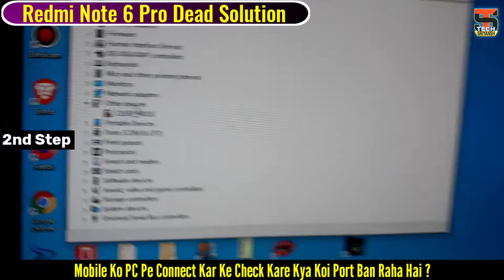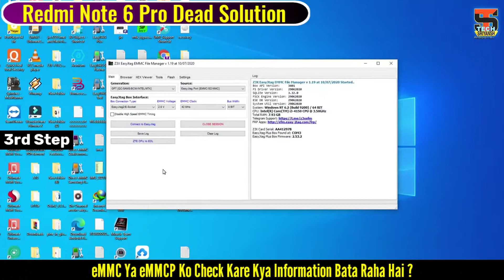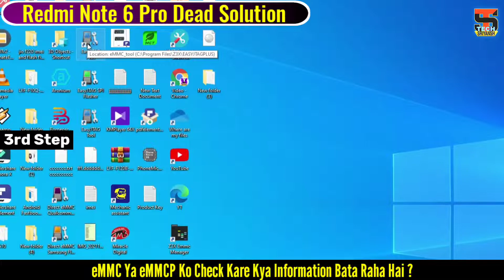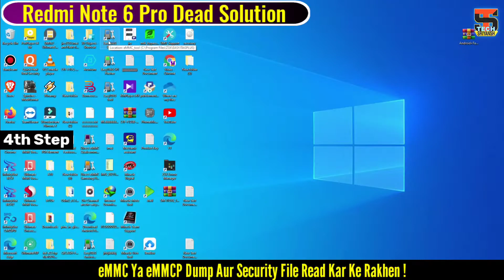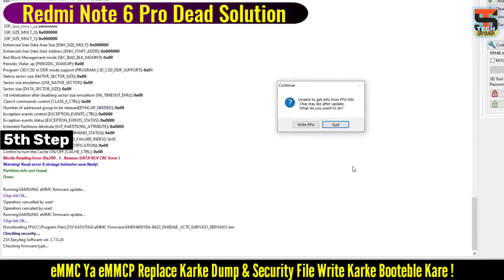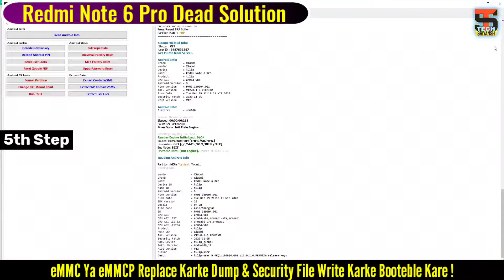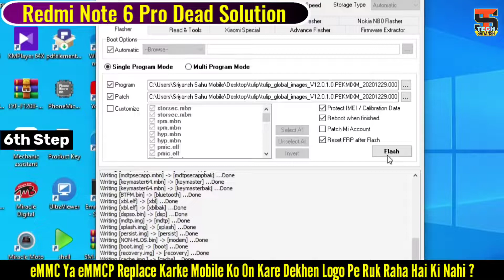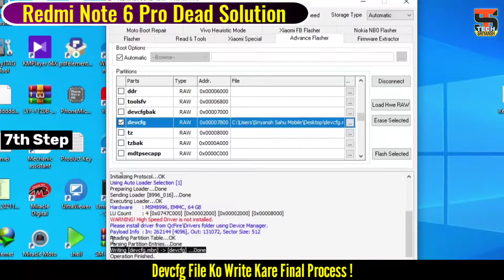Redmi Note 6 Pro eMMC Change With Latest Global Flash File-In 7 Steps ! 💯% Successfully Recovered 💥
I Will Show In This Video How To Solved Any Android Mobile Dead Problem In 7 Steps, This Video Practical In Xiaomi Redmi Note 6 Pro Dead Recovered Successfully In 7 Steps

Xiaomi Redmi Note 6 Pro Dead Problem
Redmi Note 6 Pro Dead Problem Recovered
Redmi Note 6 Pro Dead Problem Recovered Successfully
Redmi Note 6 Pro Dead Problem Recovered In 7 Steps
Redmi Note 6 Pro eMMC Change
Redmi Note 6 Pro eMMC Change With Latest Global Flash File

Video Highlights All Steps
00:36 Intro & Heading
00:36 Step 1 Amp. Meter Pe Check Kare Praimeri Test
01:09 Step 2 PC Ya Pe Check Kare Port Banta He Ya Nahi
03:56 Step 3 eMMC Check Kare Kya Log Show Ho Raha He
05:43 Step 4 eMMC Security & Dump Read Karke Rakhen
07:21 Step 5 Security & Dump Write Karke Bootable Banaye
14:36 Step 6 eMMC Ko Fixed Karke Mobile ON Kare
18:17 Step 7 Final Process devcfg Ko Write Karke📱Ko Chalu Kare
23:17 Finally Successfully Recovered In 7 Steps

Time 6:00🕕 Basic. So secure your Phone With My Channel and Please give your valuable support and comment to us.